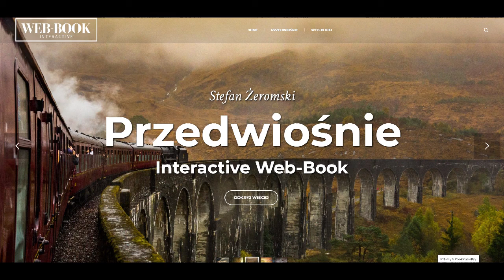Przedwiośnie (rozdz. 3)